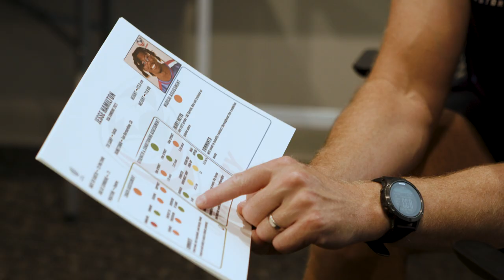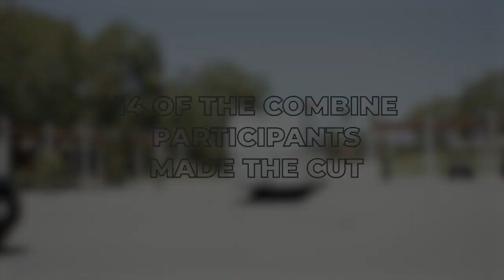Americans Last Chance to make the National Team!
In the final episode of our USA Combine the recruits have their final shot at making the American national team after a gruelling camp with World Rugby.